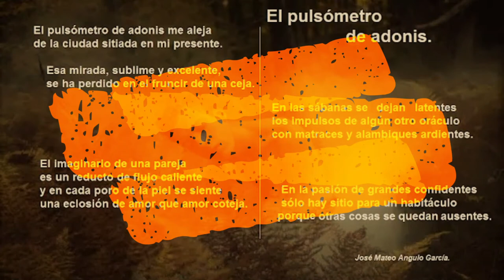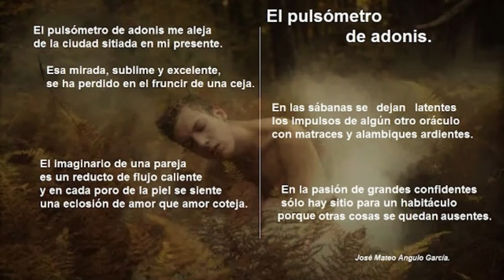EL PULSÓMETRO DE ADONIS. Soneto 5 del libro POEMA CORTO de José Mateo Angulo García.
EL PULSÓMETRO DE ADONIS.
José Mateo Angulo García
Agradecimientos para
Epic rock ballad guitar backing track in C minor